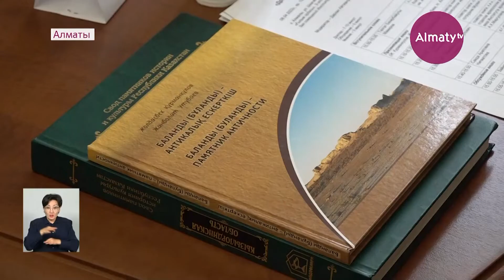Алматыда ғылыми басылым жарық көрді